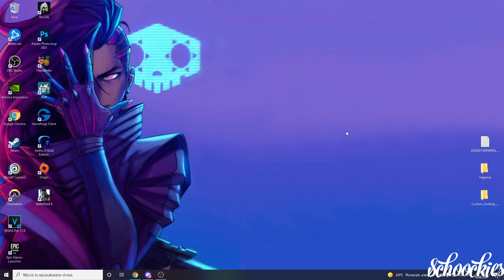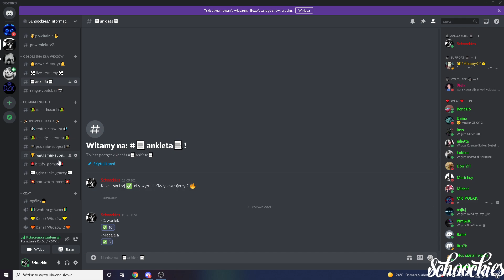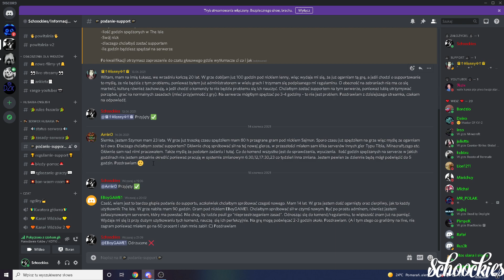Start Polskiego serwera The Isle-Husaria-Informacje !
Wy decydujecie :)